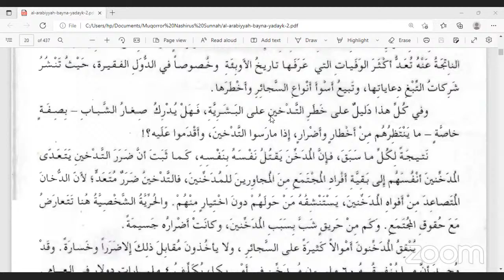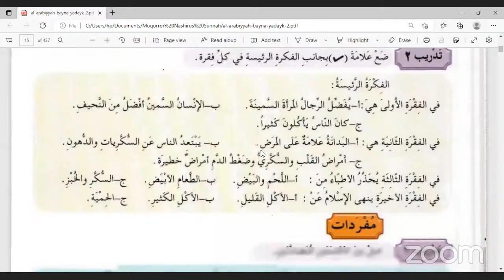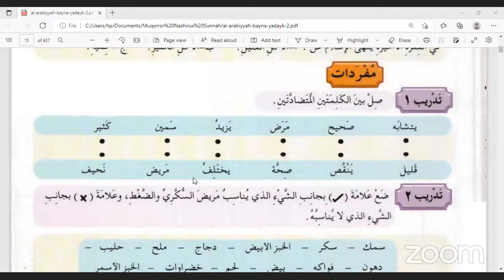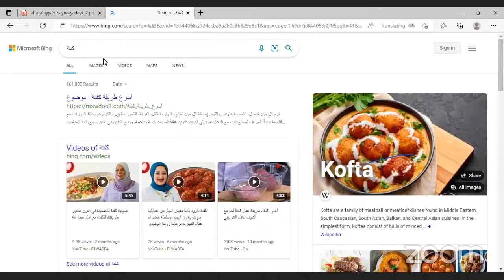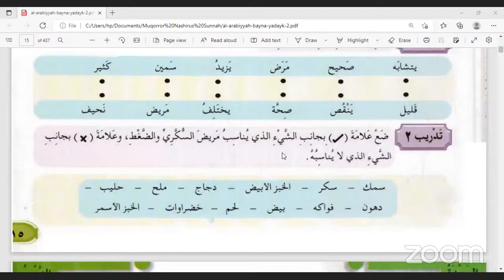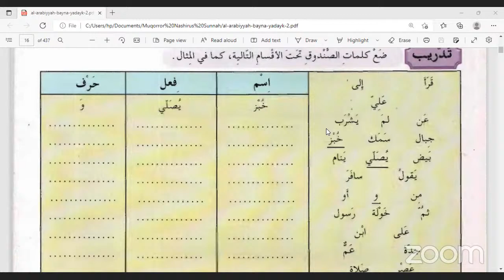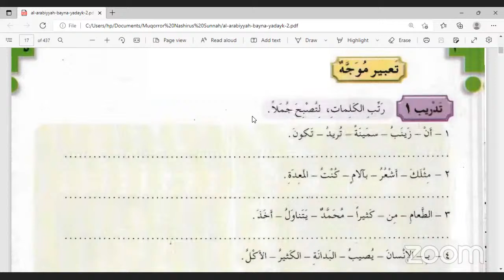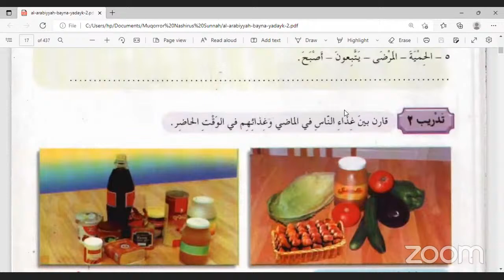nashirus Sunnah1a's Personal Meeting Room